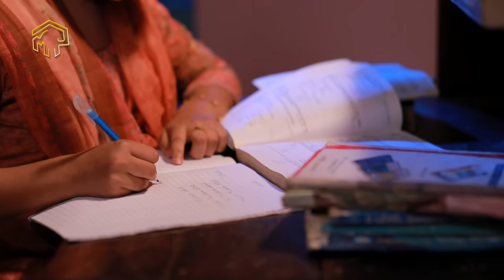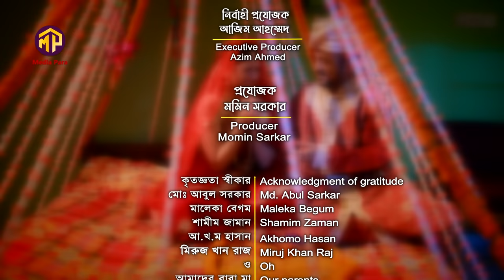Golden Boy | গোল্ডেন বয় | Akhomo Hasan | Farzana Rikta | Rezmin Satu | Bangla New Comedy Natok 2022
Bangla Natok :  Golden Boy | গোল্ডেন বয় | 4k Video
Writer : Sezan Noor
Editing & Directed : Momin Sarkar  |  মমিন সরকার
Starring : Akhomo Hasan, Farzana Rikta,
 Rezmin Satu, Hannan Shally,
 Saika Ahmed,  Khalilur Rahman Kadery, Ahmed Farque
Cinematography : Azizul Islam Akash
Overall Supervision : Fazlul Salim

Chief Assistant Director : Faysal
Produce by : Momin Sarkar
Label : Media Para

Thanks